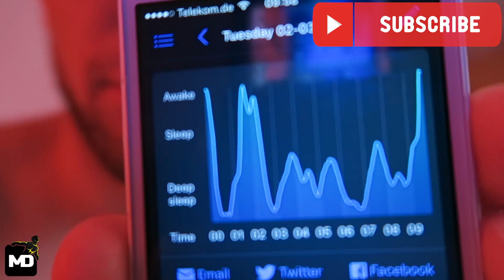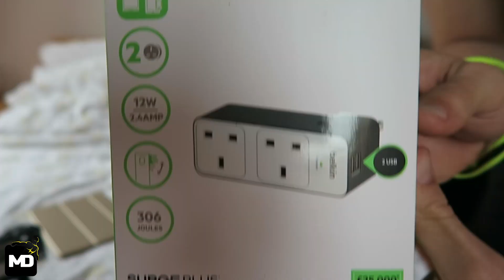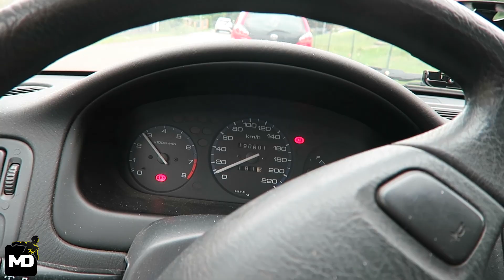Best Calorie Calculator To Lose Weight? - How To Track Your Macros?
What's Up My Friends? The topic of today's VLOG is: Best Calorie Calculator To Lose Weight? - How To Track Your Macros?